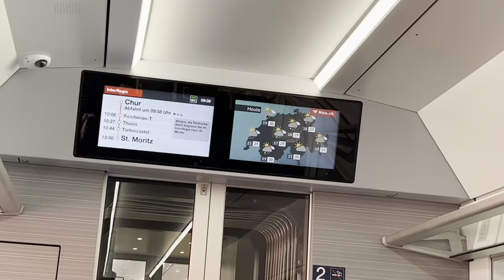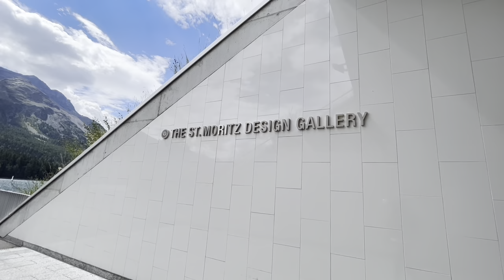Jalan-jalan ke St.Moritz Swiss - Sepanjang perjalanan pemandangan sangat memanjakan mata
Jalan-jalan ke St.Moritz Swiss - sepanjang perjalanan pemandangan sangat memanjakan mata. Kita naik kereta api yg sangat nyaman dari Chur bareng anak-anak dan suami ke St.moritz.